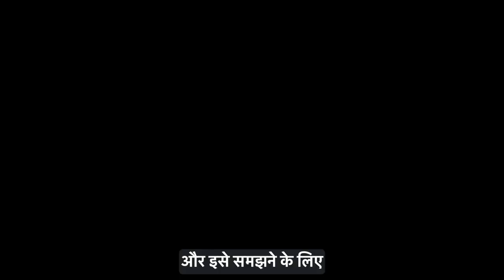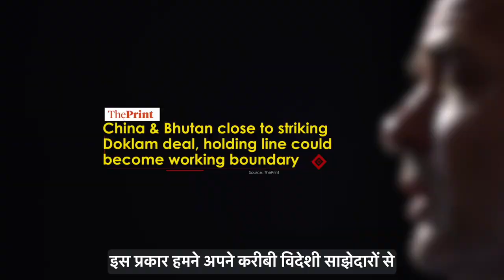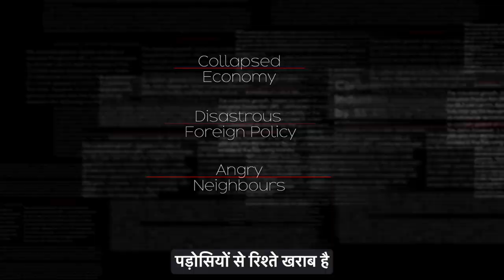Shri Rahul Gandhi discusses the issues that led to China's intrusion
Since 2014, the PM's constant blunders and indiscretions have fundamentally weakened India and left us vulnerable.

Empty words don't suffice in the world of geopolitics.